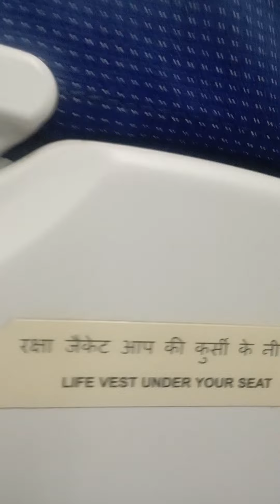Kuwait to darbhanga fast time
bhoot katarnak bhoot bhoot bon chatpati maharaj

video darbhanga Air port darbhanga Airport news

darbhanga Airport video

 Dilwale dulhania le jayenge

gj paijo remix

Ozzy Raja
alert
ye duniya dowara